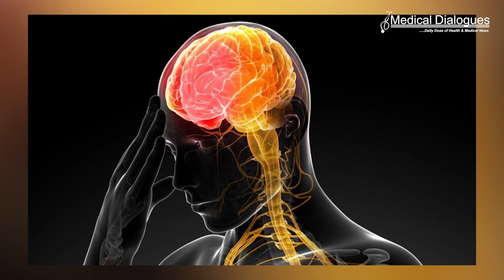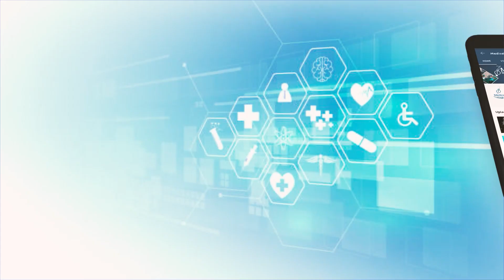Treatment-resistant depression patients at higher risk of death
Patients with treatment-resistant depression have a 23 percent higher risk of death than other depressed patients. They also have twice as much outpatient care and spend three times the number of days in inpatient care. These are findings of a new study published in JAMA Psychiatry by researchers from Karolinska Institutet and elsewhere, who conclude that it is important to identify patients at risk of developing treatment-resistant depression.

Depression is the leading cause of functional disability the world over. The most common treatments are antidepressants or psychotherapy. Many sufferers need care for months or years, but a significant share of patients never recover despite two well-implemented treatment attempts. They have what is commonly called treatment resistant depression.